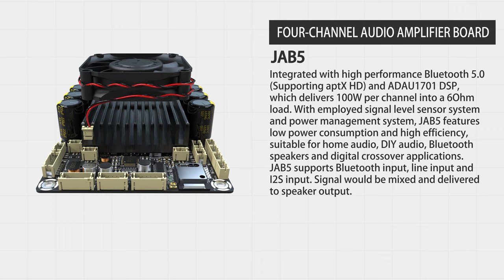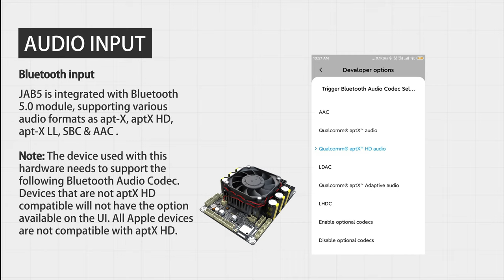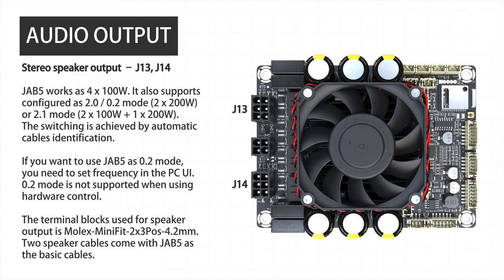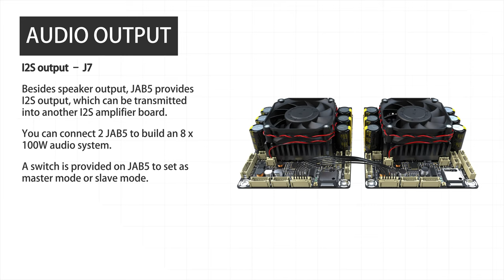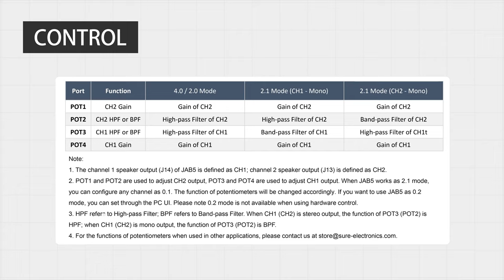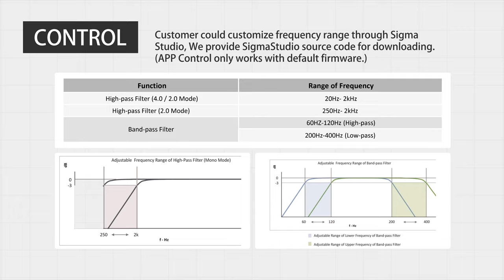WONDOM JAB5 ADAU1701 DSP Audio Amplifier Board for DIY aptX HD High Power Bluetooth 2.1 Speakers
JAB5 is a four-channel audio amplifier board integrated with high-performance Bluetooth 5.0 (Supporting APT-X HD) and ADAU1701 DSP, which delivers 100W per channel into a 6Ohm load. With employed signal level sensor system and power management system, JAB5 features low power consumption and high efficiency, suitable for home audio, DIY audio, Bluetooth speakers and digital crossover applications.
JAB5 supports Bluetooth input, line input and I2S input. Signal would be mixed and delivered to speaker output.